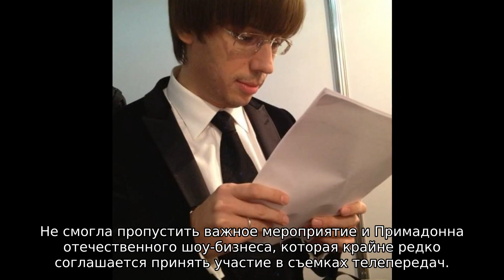Пугачева и Аллегрова станцевали на творческом вечере Игоря Николаева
Примадонна отечественного шоу-бизнеса не смогла пропустить программу, которая была посвящена композитору.

Буквально на днях в эфире Первого канала вышел новый выпуск программы «Сегодня вечером», который был посвящен композитору Игорю Николаеву. В этом году именитый исполнитель отмечает сорокалетие своей творческой деятельности. Всего за несколько дней до своего 59-летия Игорь Николаев собрал на вечере близких друзей и коллег по сцене. Среди приглашенных были замечены Ирина Аллегрова, Игорь Крутой, Филипп Киркоров, супруга Николаева Юлия Проскурякова, Валерий Леонтьев. Не смогла пропустить важное мероприятие и Примадонна отечественного шоу-бизнеса, которая крайне редко соглашается принять участие в съемках телепередач.

Приглашенные гости во главе с телеведущим Максимом Галкиным вспомнили самые интересные эпизоды из жизни, которые так или иначе были связаны с виновником торжества. Алла Борисова припомнила, как впервые увидела композитора, который начинал творческую деятельность у нее в коллективе, кроме того, в ток-шоу были показаны архивные кадры, на которых многие артисты запечатлены еще в пору своей юности, пишет «ВокругТВ». Пришедшие в студию музыканты исполнили для Николаева известные композиции, которые когда-то принесли им невероятную популярность. Так, Валерий Леонтьев спел песню «Пароходы», сумев «разогреть» присутствующих в зале гостей. Алла Пугачева не смогла устоять на месте и стала танцевать с Юлией Проскуряковой и Ириной Аллегровой, которые без колебания поддержали Примадонну. Поначалу артистки танцевали отдельно, а затем и вовсе взялись за руки.

При этом поклонники композитора удивились тому, что артистки оказались на одной передаче. Многим казалось, что Примадонна отечественного шоу-бизнеса не поддерживает отношений с Аллегровой.